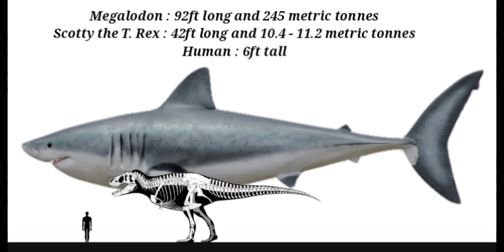Megalodon, the largest carnivore ( excluding Aust Colossus ) the world has ever seen.